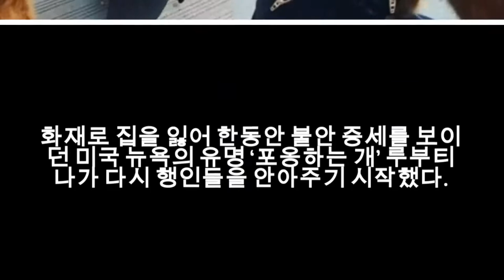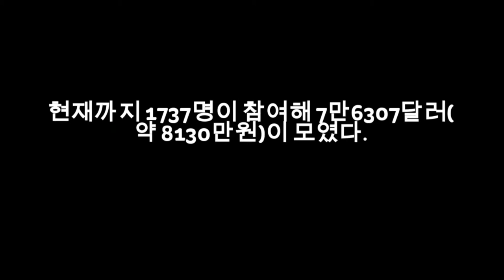뉴욕의 포옹하는 개 루부티나 크리스마스 화재 이겨내고 다시 시민들 안아주다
인스타그램에서 19만명이 넘는 팔로워를 가진 골든 리트리버
루부티나는 뉴욕의 명물이다.
위로가 필요한 뉴요커들을 프리허그해 주는 강아지로 유명하다.

지난 크리스마스에 화재로 인해 집을 잃은 충격으로 이상증세를 보이던 강아지가 다시 포옹을 해 주기 시작하였다.
시민들은 이 소식을 안타깝게 여겨서 크라우드 펀딩으로 값아주었다.
서로 돕고 위로하는 아름다운 모습이 아닐 수 없다.